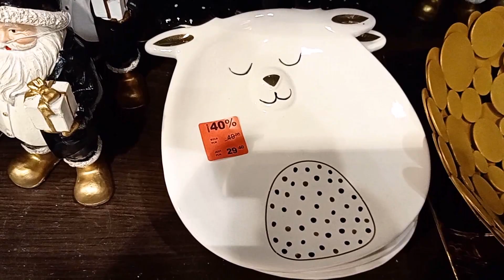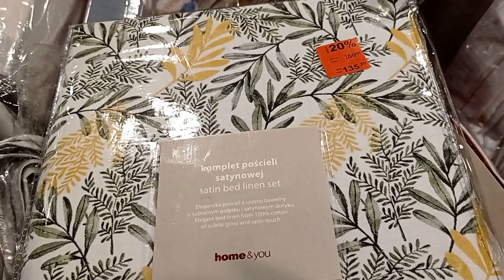WYPRZEDAŻ HOME&YOU DO -70% PRZEGLĄD ❄️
Cześć!
Zapraszam was na szybki przegląd ze sklepu HOME&YOU.
Wszystkie świąteczne ozdoby są do -70%.
Jak chcecie się zaopatrzyć w ozdoby świąteczne na następny rok to polecam bo naprawdę warto:)
Między innymi kupicie:
-koce
-pościel
-zasłony
-ozdoby
-poszewki na poduszki
narzuty.

Życzę wam miłego oglądania:)

MÓJ INSTAGRAM:
zakrecona_angelina

Dziękuje za wsparcie:)